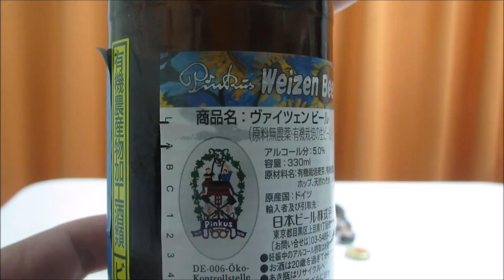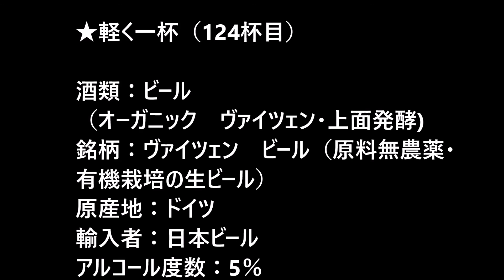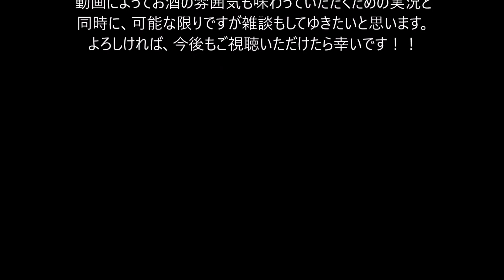【ビール】【ヴァイツェン ビール（原料無農薬・有機栽培の生ビール）】お酒 実況 軽く一杯（124杯目） ビール（オーガニック ヴァイツェン・エール) ヴァイツェン ビール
【ビール】【ヴァイツェン　ビール（原料無農薬・有機栽培の生ビール）】

酒類：ビール（オーガニック　ヴァイツェン・上面発酵)
銘柄：ヴァイツェン　ビール（原料無農薬・有機栽培の生ビール）
原産地：ドイツ
輸入者：日本ビール
アルコール度数：5％